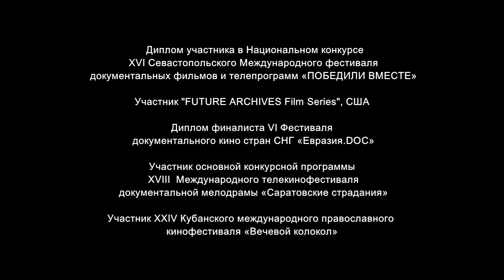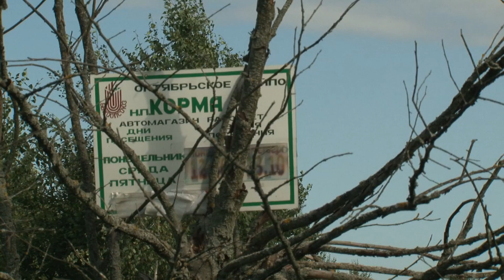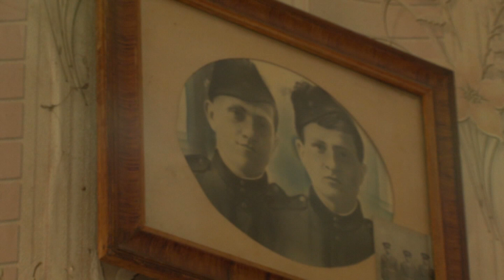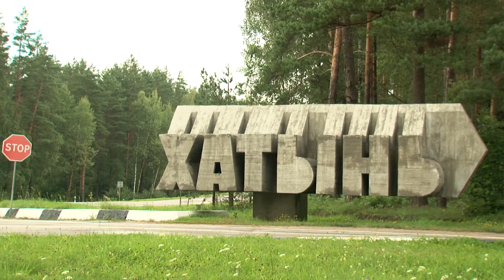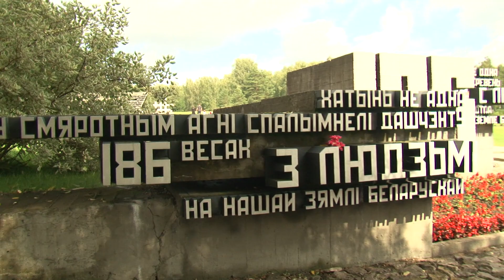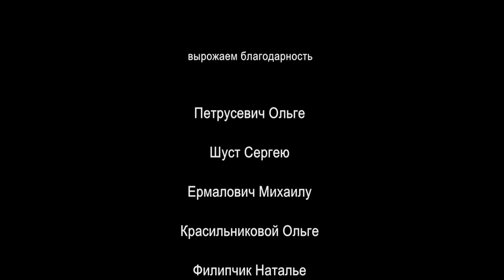фильм "Даследчыки" о современной молодёжи и детях-узниках ВОВ.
Фильм автора, режиссёра, оператора, продюсера Сергея Масальского снят в 2020 году.
1. Диплом участника в Национальном конкурсе XVI Севастопольского Международного фестиваля документальных фильмов и телепрограмм «ПОБЕДИЛИ ВМЕСТЕ» 2020 года.
2. Участник "FUTURE ARCHIVES Film Series", Северная Америка 2021 года.
3. Диплом финалиста VI Фестиваля документального кино стран СНГ «Евразия.DOC» 2021 года.
4. Участник основной конкурсной программы 18 Международного телекинофестиваля документальной мелодрамы «Саратовские страдания» 2021 год.
5. Участник XXIV Кубанского международного православного кинофестиваля «Вечевой колокол» 2022 года.
        Фильм "Даследчыки" рекомендован к показу в целях патриотического воспитания, сохранения исторической памяти детей и молодёжи Министерством высшего образования и науки России, Министерством образования Республики Беларусь, Министерством просвещения России, получил положительную  экспертизу «Института изучения детства семьи и воспитания» Российской Академии Образования.